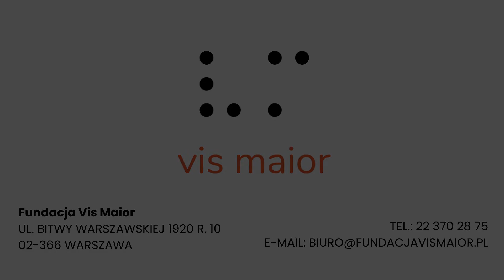Joga w okularach - powitanie słońca - opis pozycji - audiodeskrypcja i napisy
Poznaj Powitanie słońca. Ćwicz z naszą instruktorką Barbarą Poniatowską, któr akrok po kroku opisze asany składające się na tę sekwencję.
Film z audiodeskrypcją i napisami, zrealizowany w ramach projektu "Joga w okularach", dofinansowanego ze środków, - projektu grantowego „Innowacje na ludzką miarę 2. Wsparcie w rozwoju mikroinnowacji w obszarze włączenia społecznego.”, realizowany przez Fundację Stocznia i Gminę Miasto Gdynia (nr POWR.04.01.00-00-I110/19) w ramach Programu Operacyjnego Wiedza Edukacja Rozwój 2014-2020 współfinansowanego z Europejskiego Funduszu Społecznego.